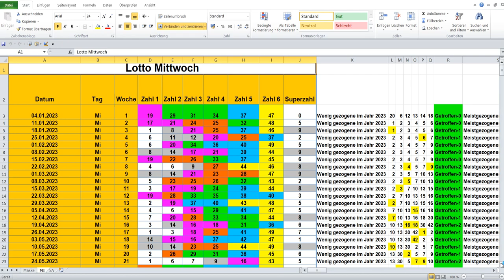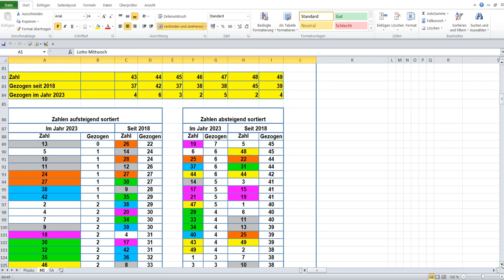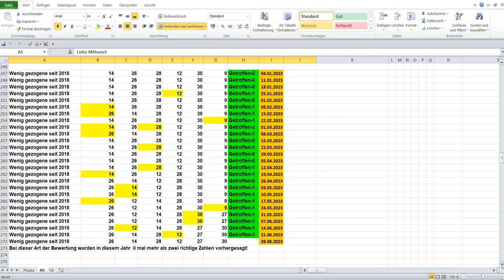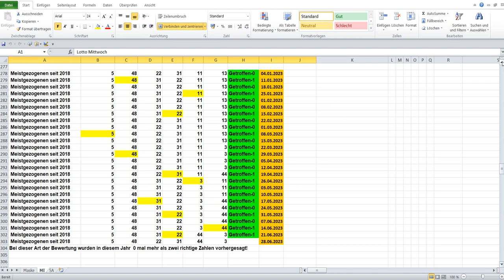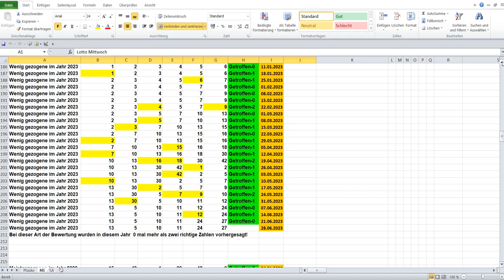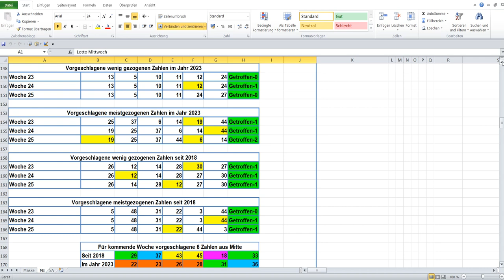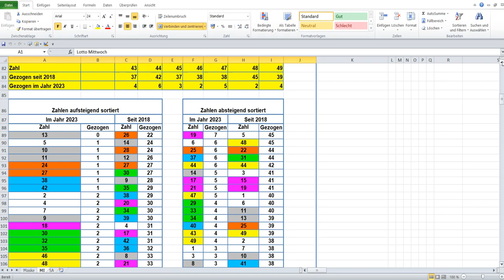Lotto am Mittwoch Die Lottozahlen der Ziehung von 21 06 2023